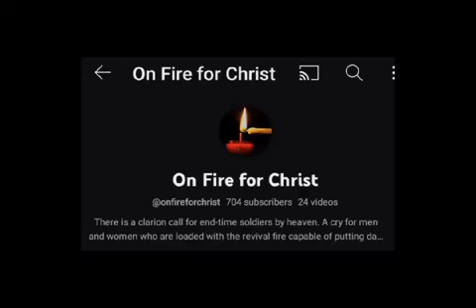It is Time to Pray with Apostle Edu Udechukwu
Beloved can you open up, let the river flow from within. Let creation hear you roar as you pray in the Holy Ghost.
Now more than every before we must access the deep things of God. Deep must call to Deep!

You can't remain at this level, can you hear your Lord saying "come up thither!"

Join the flight